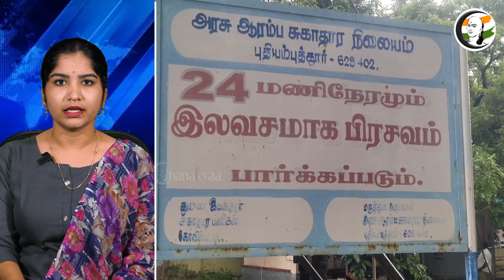சுகாதார நிலையத்தில் மழைநீர் நோயாளிகள் கடும் அவதி | Rain | Health center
சாணக்யா!